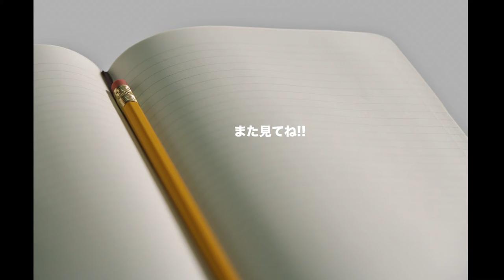MOTION5の使い方☆パーティクルエミッタを試してみた。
▼ブログはこちらからどうぞ。

今回はMOTION5のパーティクルエミッタというものを試してみました。素材は工夫次第で使えそうなものばかりです。

以下は簡単な説明です。

▼バーティクルエミッタから素材を選ぶ

プロジェクトワークスペースから「ライプラリ」を選択すると、プレビュー画面左下にサイドバーが表れます。そこからパーテイクルエミッタを選択すると、サイドバー右横に種類別のファイルが縦に並んでいますので、良さそうなのを選んでいます。

このブリセットされたバーティクルエミッタは色々なオブジェクトがあり、動きが変化しますので、それぞれ効果を狙った使い方があると思います。

それから元素材を大きくしたりもしています。素材自体は小さなものが多く、必要に合わせて手を加えたら良いです。

私は最近になって、少しですがこのアプリに慣れてきました。

イメージした通りの動画に仕上げられるよう、あなたも是非やってみて下さい。

ちなみにBGMはガレージバンドで作ったもので、これも簡単に作成できますので、関連動画として良かったら見て下さいね。

●リンク